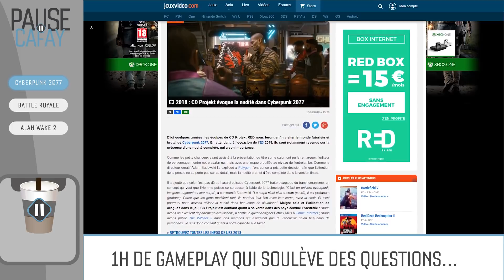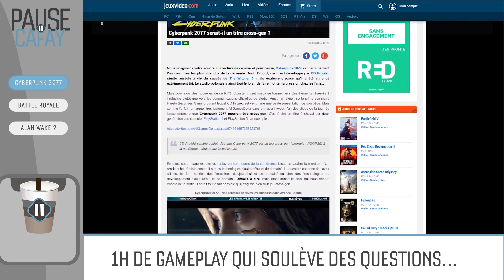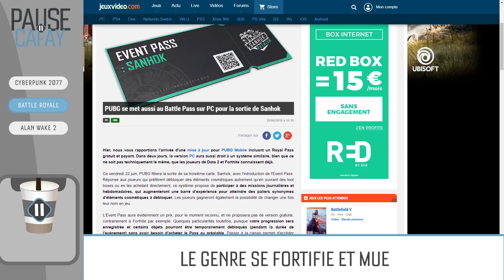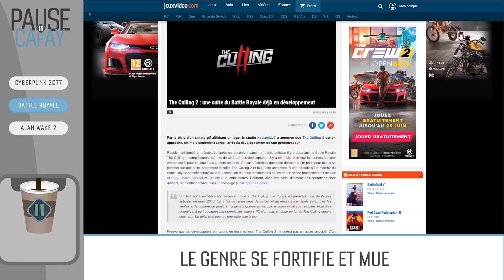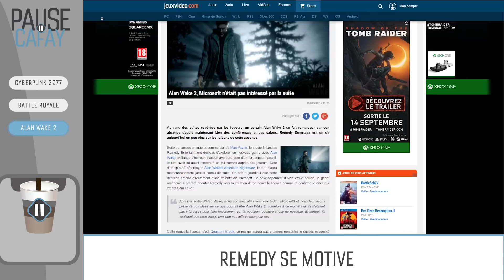CYBERPUNK 2077, le début des ennuis ? | PAUSE CAFAY #102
Cyberpunk 2077 rencontre ses premières embûches, on en parle dans cette Pause Cafay !